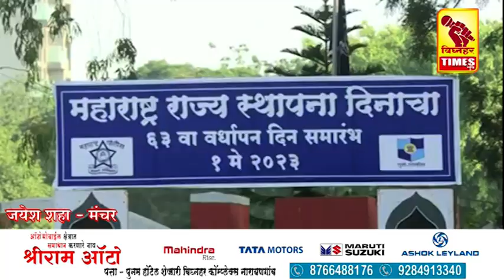महाराष्ट्र दिनाच्या निमित्ताने पुण्यात पालकमंत्री चंद्रकांत दादा पाटील यांच्या हस्ते ध्वजारोहण